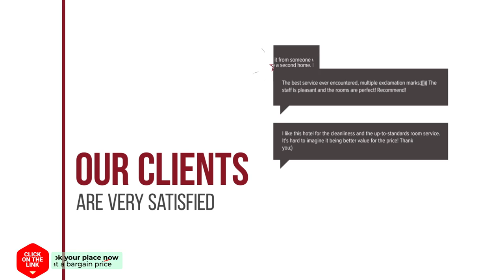Hellas hotel review | Hotels in Palekastron | Greek Hotels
Hellas hotel video review. Hotels in Palekastron, greek 3 stars hotels.